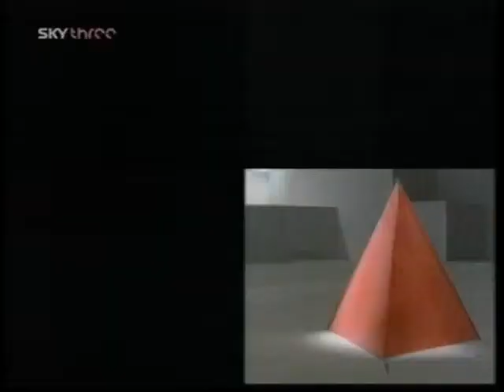REPORTATGE SPANDAU BALLET